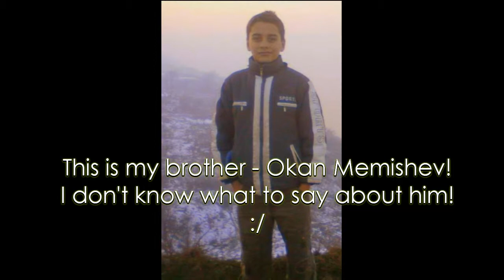We Are Eternal Friends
We Are Eternal Friends by Osman.
The movie represent CEF's memebers.